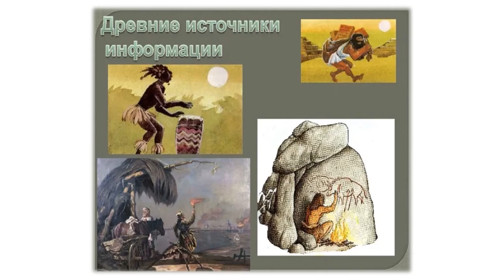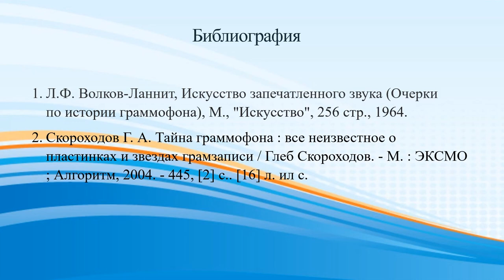Граммофон. История шедевра.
В Исакогорской библиотеке № 12 рассказывают о том, как люди научились записывать и воспроизводить звук, а точнее об истории граммофона.